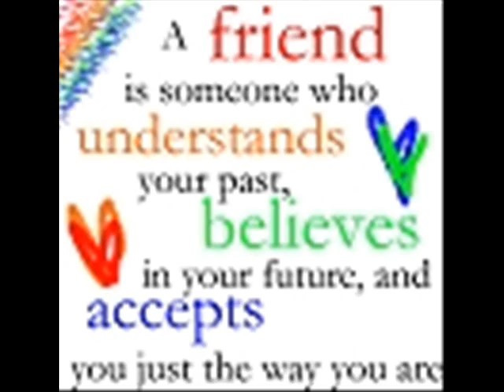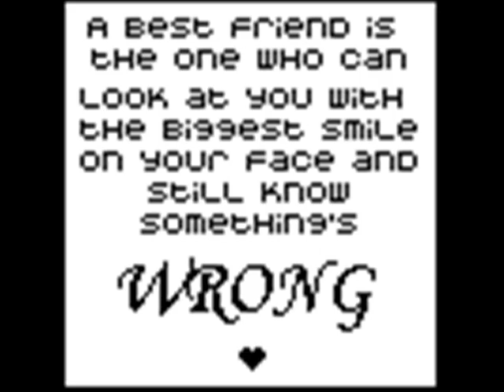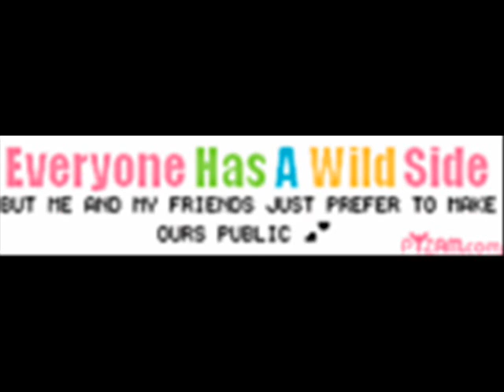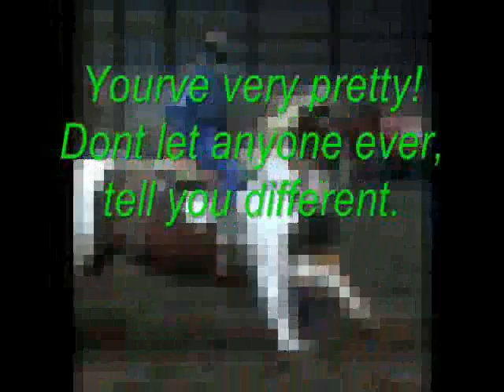For Ashely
A video i made for ashley, trickridingangel. Your an aamzing friend, lovee yah xx.

pics are all Ashely swords.